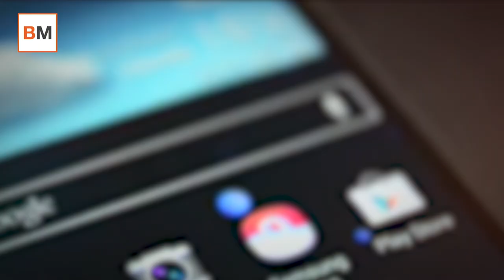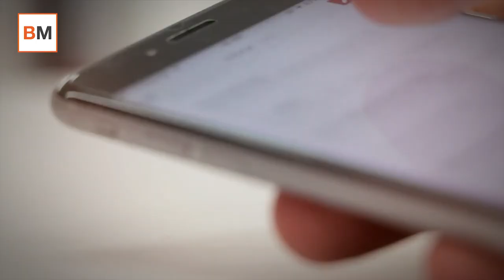Declaración de la Renta 2017: aprende a utlizar la app de la Agencia Tributaria